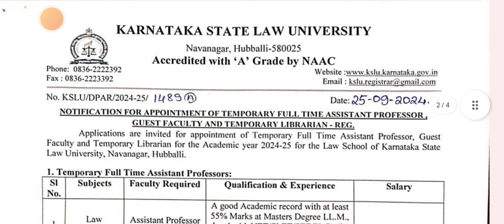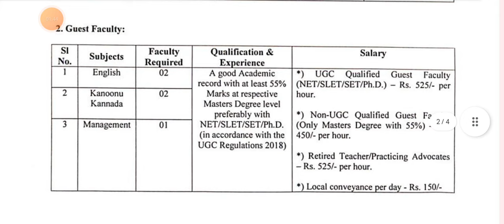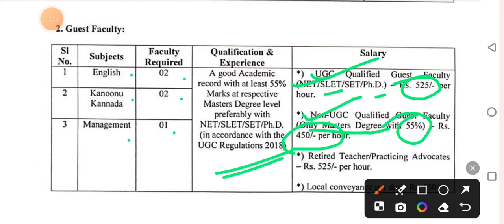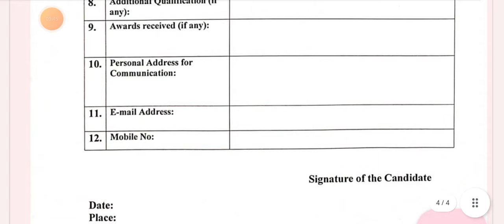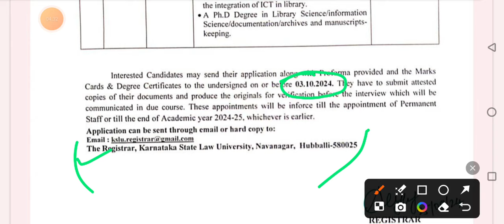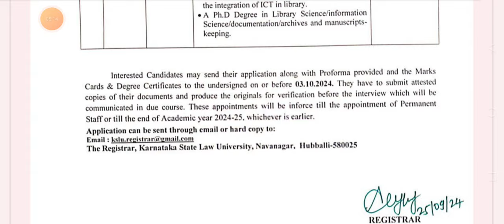Guest Asst Professor Vacancy2024|गेस्ट असिस्टेंट प्रोफेसर वेकैंसी|multiple subjects|Exam Fighter No1